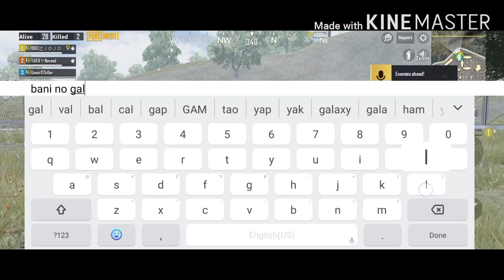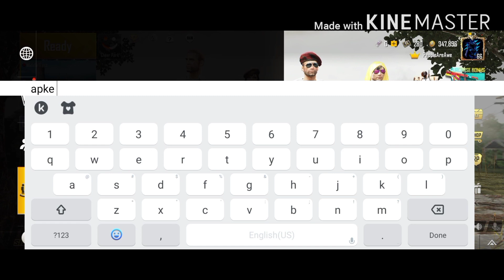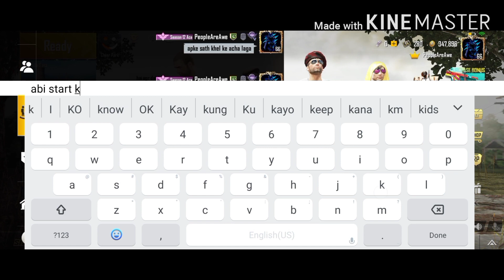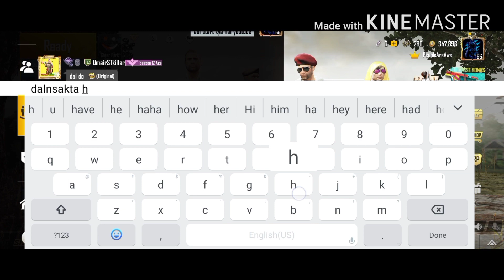(USE HEADPHONES)|JOINED RANDOM SQUAD LIKE BOT😁|PART 1 | PUBG MOBILE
Assalamualaikum Everyone

I am not a pro but learning from my mistakes